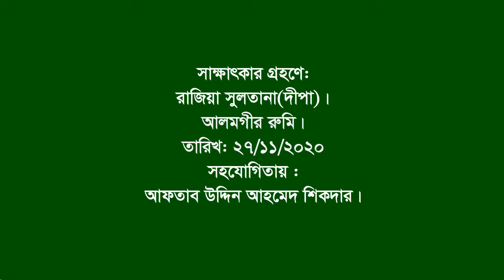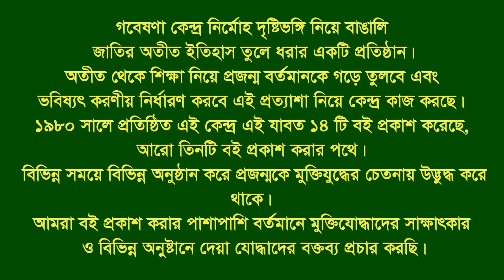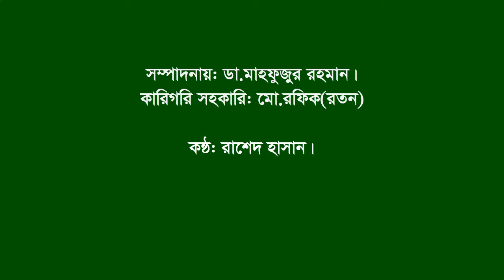Interview of Abu Daud Hossain।। Lohagora।। Narail।। F.Fighter।।FF.